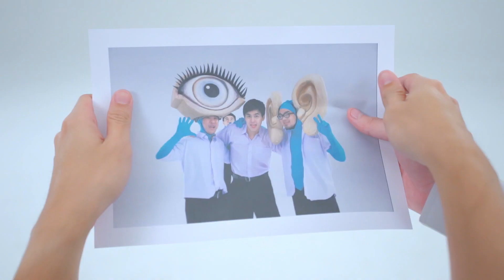MR BRAIN : รู้จักสมอง...ใน 3 นาที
สมองคน สิ่งที่ซับซ้อนที่สุดในจักรวาล.
มา !!! เดี๋ยว Mr. Brain จะอธิบายให้ฟังง่ายๆ ในเวลาแค่ 3 นาที

ติดตามคลิปมันส์ๆ และเรื่องราวดีๆ เกี่ยวกับสมองของคุณได้ที่